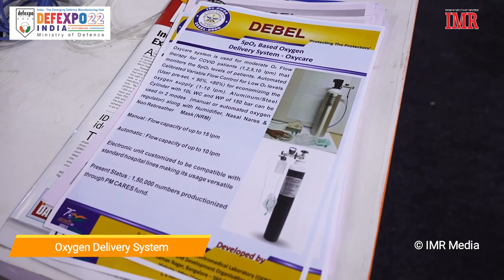DRDO Soldier Support Systems at DEFEXPO 2022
Music: Sam Bahadur Indian Army marching tune, under public license by Army HQ